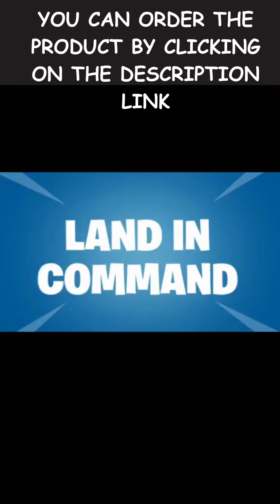GOOD DEALS FOR NINTENDO SWITCH FORTNITE: Carte microSDXC SanDisk 128 Go..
To order the Carte microSDXC SanDisk 128 Go
Des vitesses incroyables dans une carte microSD sous licence officielle pour les systèmes Nintendo Switch et Nintendo Switch Lite
Passez moins de temps à attendre et plus de temps à jouer avec des vitesses de lecture jusqu'à 100 Mo/s(1) et des vitesses d'écriture jusqu'à 90 Mo/s(1).
Ajoutez instantanément jusqu'à 128 Go (1 Go = 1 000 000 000 octets. Stockage réel de l'utilisateur en moins.)
Stockez vos jeux téléchargés, vos captures d'écran et vos captures vidéo en un seul endroit pour voyager léger.
Les marques commerciales de Nintendo sont la propriété de Nintendo

tiktok crédit: @meico_market